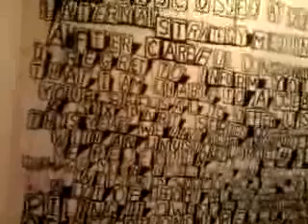pulse ... resolve40 ... live listings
Recorded with my Android Mobile Phone. with the Ustream Mobile App